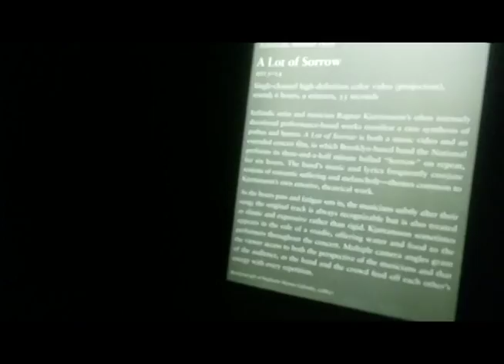ART INSTITUTE VERITE rough cut by Joe Wallace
A work in progress. A slice of life at Chicago's Art Institute. Shot on camera phone, edited in Adobe Premiere.